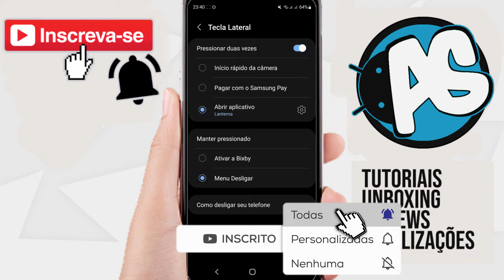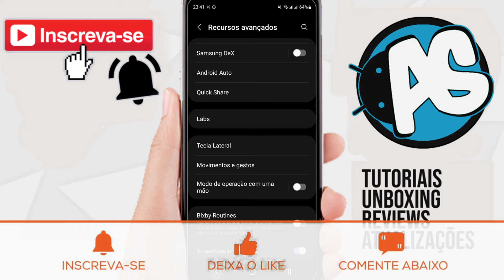DICA ÚTIL! COMO ACIONAR A LANTERNA DO SEU GALAXY ESTILO MOTOROLA (Lanterna mais Rápido)